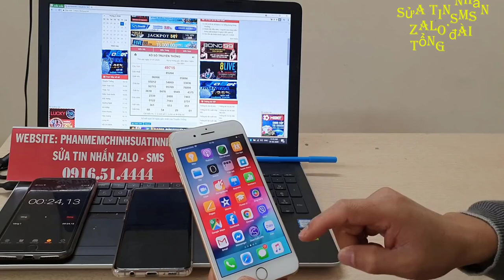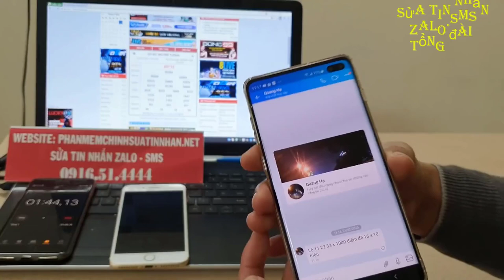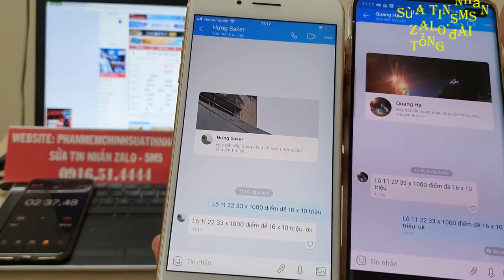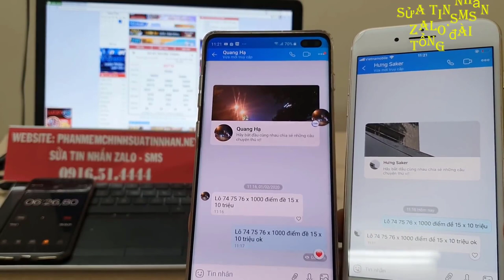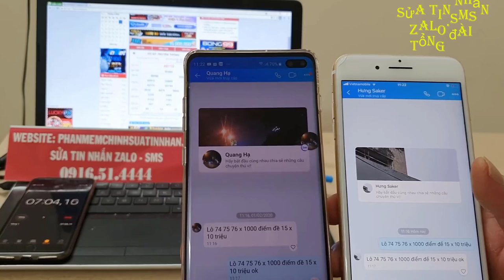phần mềm sửa tin nhắn lô đề - sửa tin nhắn lô đề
chúng tôi cung cấp phần mèm sửa tin nhắn zalo .sửa tin nhắn zalo đã gủi là phần mềm chỉnh sửa tin nhắn cao cấp độc quyền của chúng tôi với anh em chơi lô đề bằng hình thức gủi tin nhắn và sửa tin nhắn